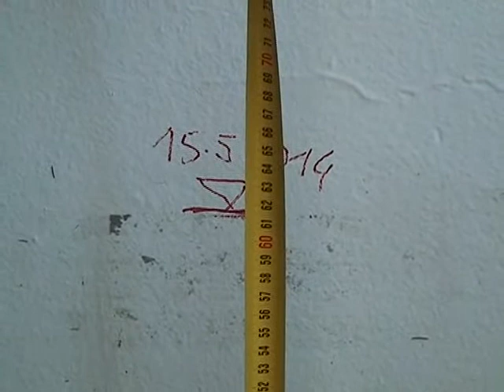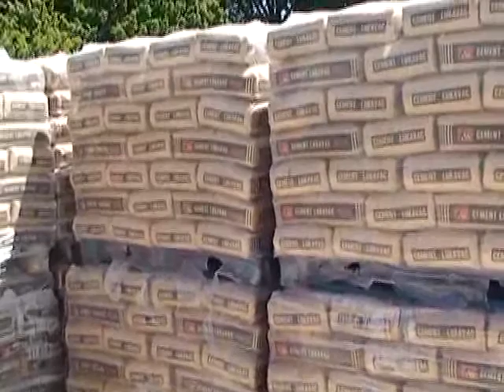210514 FCL stete